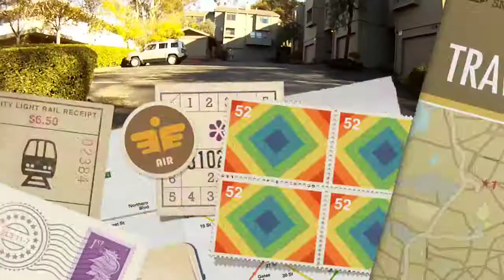Portia's First Bike Ride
Taking Portia out on her first bike ride!  Turns out she loves it!